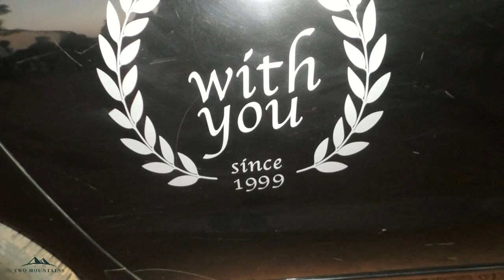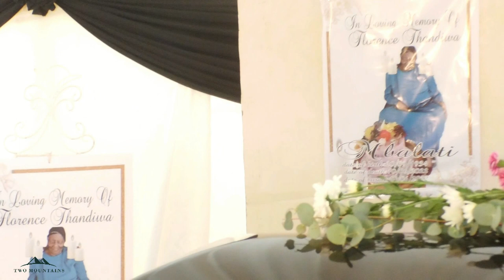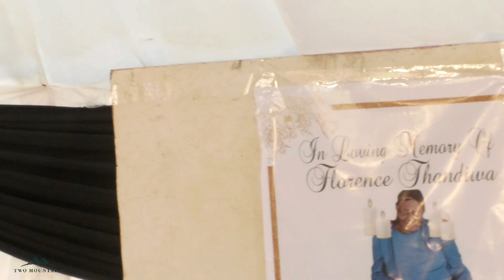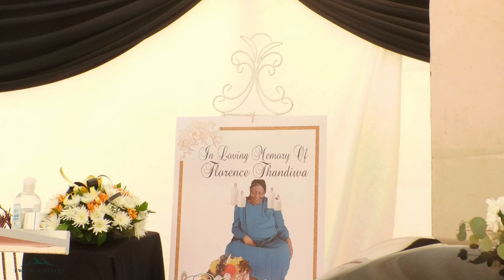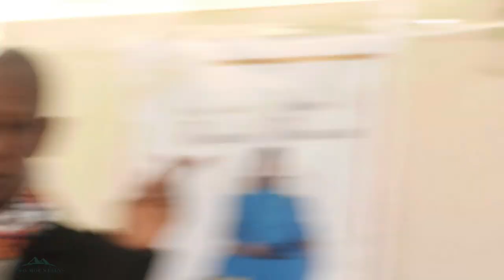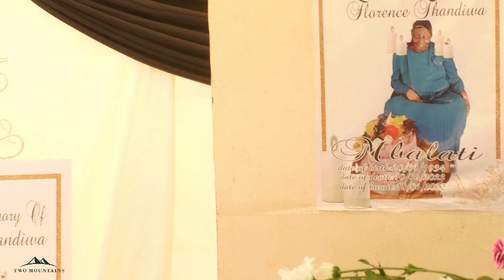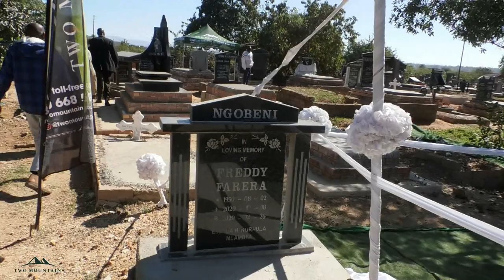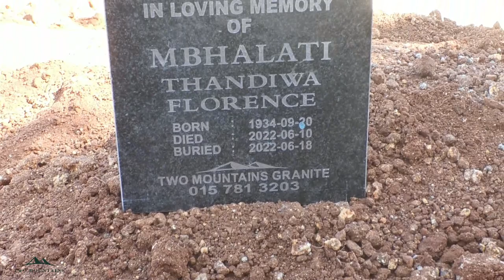Mbhalati HD Video